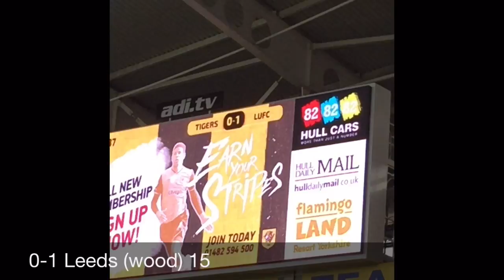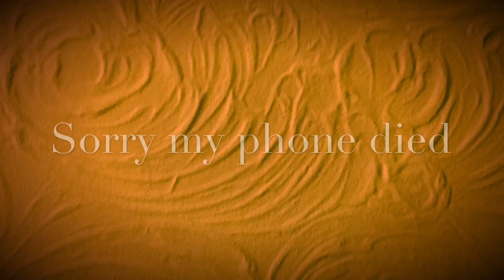Hull Vs Leeds Blog 23/04/16